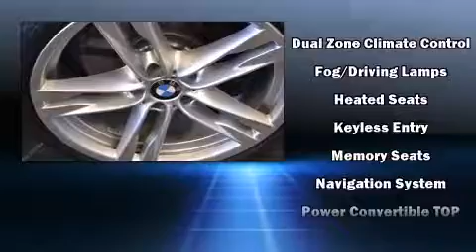2014 BMW 650i in El Paso, TX 79925-2026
Step into the 2014 BMW 650i. This 2 door, 4 passenger convertible is waiting for you to take home! BMW made sure to keep road-handling and sportiness at the top of it's priority list. Under the hood you'll find an 8 cylinder engine with more than 400 horsepower, providing a smooth and predictable driving experience. Well tuned suspension and stability control deliver a spirited, yet composed, ride and drive The engine breathes better thanks to a turbocharger, improving both performance and economy. BMW prioritized practicality, efficiency, and style by including: speed sensitive wipers, a power seat, automatic dimming door mirrors, tilt and telescoping steering wheel, heated door mirrors, a power convertible roof, and leather upholstery. With high intensity discharge headlights illuminating your path, you'll always appreciate maximum visibility. Premium sound drives 12 speakers, providing you and your passengers a sensational audio experience. BMW ensures the safety and security of its passengers with equipment such as: dual front impact airbags, knee airbags, integrated roll-over protection, traction control, anti-whiplash front head restraints, a panic alarm, an emergency communication system, and 4 wheel disc brakes with ABS. Brake assist technology provides extra pressure when applying the brakes. We have a skilled and knowledgeable sales staff with many years of experience satisfying our customers needs. They'll work with you to find the right vehicle at a price you can afford. We are here to help you.